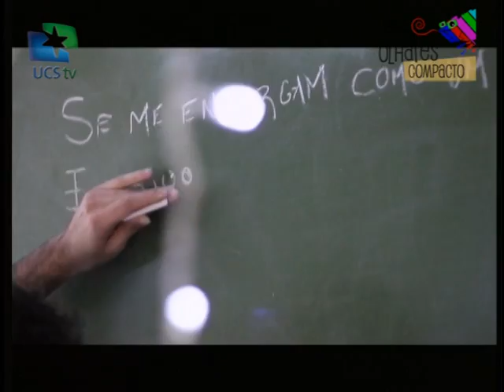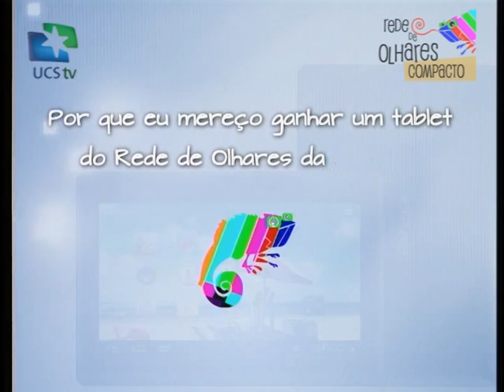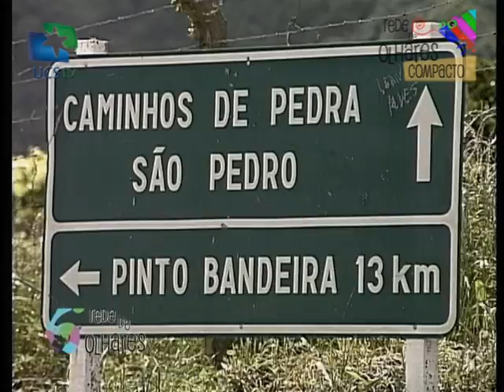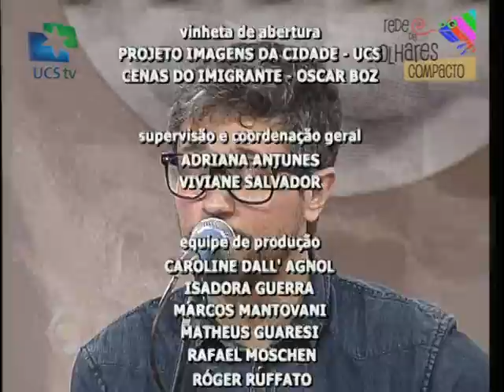Rede de Olhares - 12/12/2014 - Verão sem praia (Compacto)